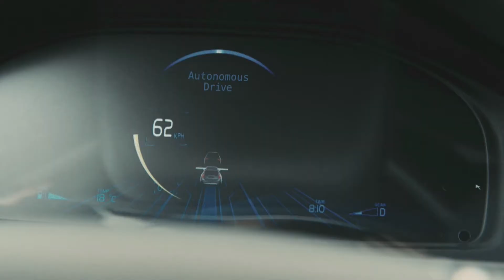Volvo's self-driving autopilot cars on public roads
Volvo Cars will play a leading role in the world’s first large-scale autonomous driving pilot project in which 100 self-driving Volvo cars will use public roads in everyday driving conditions around the Swedish city of Gothenburg. The ground-breaking project ‘Drive Me – Self-driving cars for sustainable mobility’ was officially launched during a press conference in Stockholm on December 2, 2013.

Volvo Cars представляет проект “Drive Me”: испытание автомобилей с технологиями автономного управления на дорогах общего пользования в Швеции